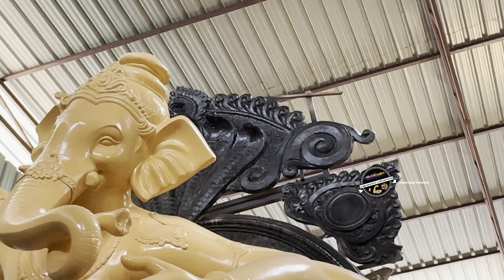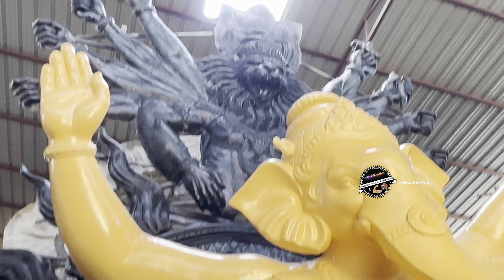Ganesh idols Different Look Unique new Models Ganesh At Sri Chowdary arts | Mumbai Ganesh Idols 2023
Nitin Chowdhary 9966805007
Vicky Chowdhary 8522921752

Any Videos to be Uploaded in Youtube channel
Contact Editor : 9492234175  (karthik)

©️ Copyright - Hyderabad Pahelwans 2023